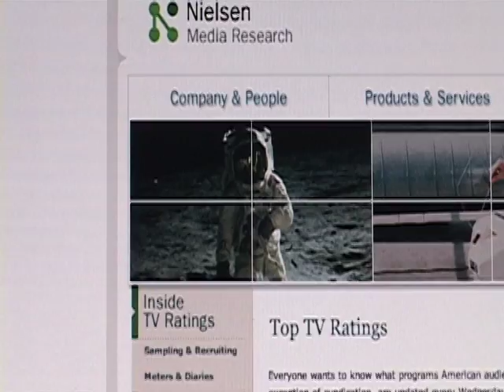Daisy Whitney's New Media Minute 11.05.07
Daisy Whitney talks about the trends and numbers in online video and new media.